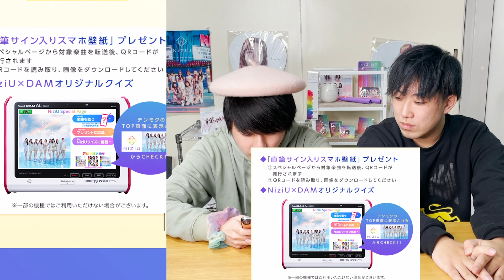【NiziU】サイン入りグッズはヤバイ... LIVE DAM×NiziUコラボキャンペーン始動！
次回予告の動画は急遽変更になる場合があります。

ポテが元々やっていたゲームチャンネル

こんにちは！

【NiziProject】
韓国大手事務所JYPエンターテイメントとソニーミュージックによる共同ガールズグループプロジェクトである。メンバーそれぞれの色（個性）が重なり、美しい光を放つ”虹”のような存在を発掘・育成するというJ.Y. Parkの想いから「Nizi Project」と命名された。パート2の最終順位上位9名が「NiziU」として、2020年秋にデビュー。